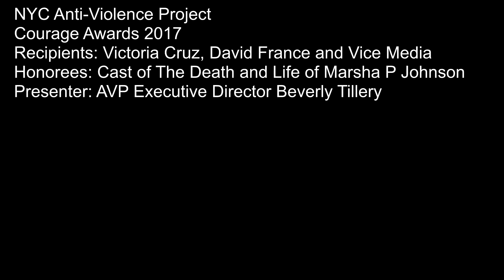NYC Anti-Violence Project Courage Awards '17 David France, Victoria Cruz & Vice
NYC Anti-Violence Project
Courage Awards 2017
Recipients: David France, Victoria Cruz & Vice
Honorees: The Cast & Crew of The Death and Life of Marsha P. Johnson
Presenter: AVP Executive Director, Beverly Tillery